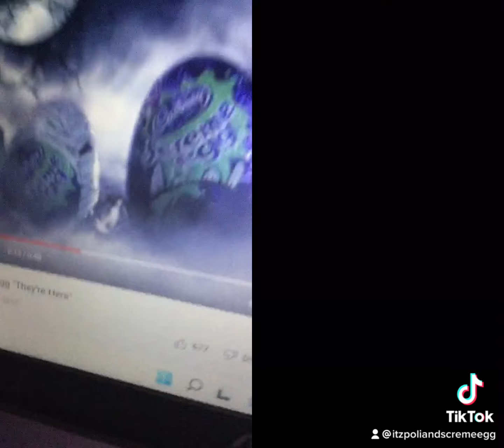Creature Screme Egg’s clubhouse theme song season 1